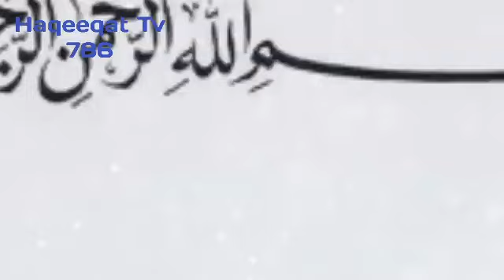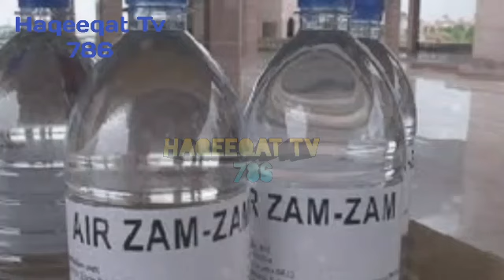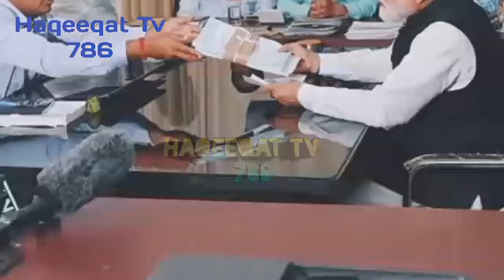MANY FLIGHTS OF AIR INDIA ARE UNABLE TO BRING ZAMZAM WATER IN india | HAQEEQAT TV 786